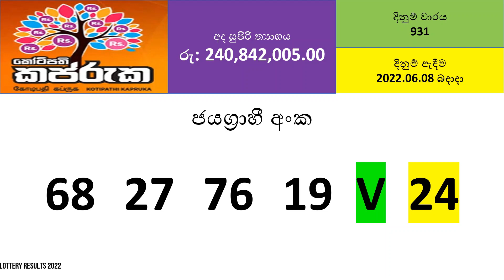Kapruka 931 Results - 2022.06.08 Wednesday | DLB Lottery Results | Lotharai Dinum Anka